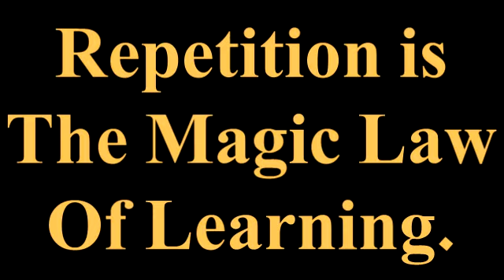The Magic Law Of Learning